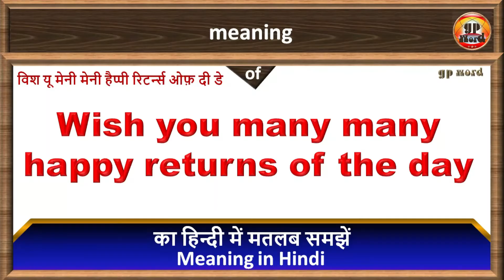Wish you many many happy returns of the day Meaning In Hindi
Hello Everyone!
gp word में आप का हार्दिक स्वागत है

👇So, let's learn English with gp word.

About this video:
Dear English learner's from GP WORD... Is video lecture main aap wish you many many happy returns of the day ka hindi main matlab samjhenge aur sath mein wish you many many happy returns of the day ka ucharan bhi sikhenge yani ki aap wish you many many happy returns of the day ke arth ke sath sath ye bhi sikhenge ki wish you many many happy returns of the day ko kaise bole ya wish you many many happy returns of the day ko bolane ka sahi tarika kya hai. Is video ko ant tak dekhlijia aur apne doston ke sath bhi share karen taki ve bhi iska fayda utha saken. Thank you so much.

👉 What is the meaning of the word wish you many many happy returns of the day in hindi
👉 What is the correct pronunciation of wish you many many happy returns of the day